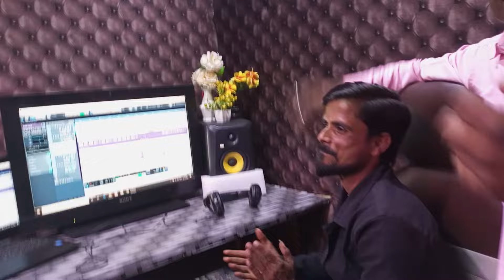pooja sharma new song 2024 ! maa sharde ! new sarswati puja 2024 ! 2024 ke saraswati puja song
Song ( Credit ) maa sharde
☛Origina Singer :- pooja sharma
☛Song :- maa sharde
☛Starring :- pooja sharma
☛Singer :- pooja sharma
☛Lyrics :- radhe sharma
☛Label :- Anmol Recording Studio
☛Camera & Editing :-  Hrp babu
☛Video Director :- HRP BABU
☛Choreographer :-  Aakash Yadav
☛ Digital :-
☛ Mix & Master :- Jahangir Zaik
☛Recording :- Anmol Music Siwan Sonbarsha  ( 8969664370 )
☛Support :- Jay Shankar Singh Dhurup Shankar Singh
Tage.
sah ji ke gana
sah ji new song
sahu ji ke gana
gupta ji ke gana
gupta ji new song
sahu ji new song
shah ji new song
sahuaan ji ke gana
sahu ji new song 2024
new sahuhan song 2024 ka
new sahuhan song 2024 dj
new sahuhan song 2024 dj remix
new sahuhan song 2024 new
sahuwan ji ke gana
sah ji song
bhojpuri song
sahu ji new bhojpuri song
shah ji ke gana
sah ji bhojpuri song
gupta ji song
sah ji new hit song
sahuaan ji ke bolbom song
sah ji new bhojpuri song
sahu ji video song
sahuwan ji song
sah ji video song
guddu raja
guddu raja ke gana
anmol music
guddu raja
guddu raja bhojpuri song
guddu raja bundela
guddu raja bhojpuri gana
guddu raja new song
guddu raj focus
taaj guddu raja
sanju raja
guddu raja ka video
guddu raja new video
guddu
guddu raja holi songs
guddu raja ka new song
guddu raja bol bam song
guddu raja viral video
antra singh guddu raja
guddu raja bolbam geet
guddu raja holi ke gaana
guddu raja holi ke video
guddu full episodes in hindi
guddu raja vinita panday
khesari lal yadav ka new hit song 2024
pawan singh new song
mani meraj vines,mani meraj comedy
sajanwa
khesari lal yadav video
shilpi raj bhojpuri song
khesari lal yadav new song teaser
happy new year,happy new year 2024
happy new year dj song 2024
happy new year dj song
dj happy new year song 2024
2024 happy new year song
happy new year dj remix song 2024
best happy new year songs playlist 2024
new year song 2024
new year dj song 2024
new year dj remix song 2024
baby raj ka new video song
baby raj
shilpi raj
bhojpuri song
new song
baby raj new song
new bhojpuri song 2024
baby raj ka new song
kajal raj ka new video song
shilpi raj ka song
bhojpuri song
bhojpuri gana
nilkamal new song
aakash patel
aakash patel
aakash patel ka gana
akash patel
aakash patel ke gana
aakash patel ke naya gana
akash patel ke gana
aakash parel new song 2023
akash patel new song
aakash patel new song 2023
aakash patel bhojpuri song
baja baji ki nabaji aakash patel
aakash parel ke gana
😈😡😈😡 comedy patel ji comedy aakash patel comedy
amit patel
aaksh misail
aakash aath
patel song
kundan patel ka new song
kundan patel song
kundan patel
patel ji ke gana
kurmiyan song
patel new song
amit patel new song
sahil patel new song
rajneesh patel new song
patel song 2023
patel ji song 2023
patel ji ke song
patel wala song
patel song new 2023
kundan patel songs
vesat patel new song 2023
bhojpuri song
kundan patel 2023 song
rajneesh patel new song 2023
bhola lal patel new song 2023
kundan patel ka 2023 song
aaksh patel
patel ji
patel wala gana
patel ji ka gana
patel song
patel ji ke gana bhojpuri
patel ji ke bhojpuri gana
patel ji ke tola ha
kundan patel ke naya gana
kundan patel
patel ji gana
patel ke gana
patel ji ke gana dj
kundan patel ke gana
kundan patel song
patel ji ke gana 2023
patel ji song
patel ji wala gana
kurmiyan ke gana
patel ji ke laika
patel ji ke chaye
patel ji ke gana 2024
aaksh patel
anmol music